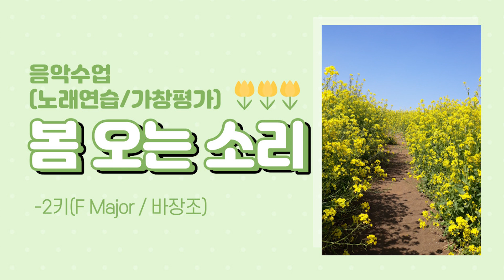음악수업자료ㅣ봄오는소리 -2key: FMajor/바장조(노래연습/가창평가용 반주)